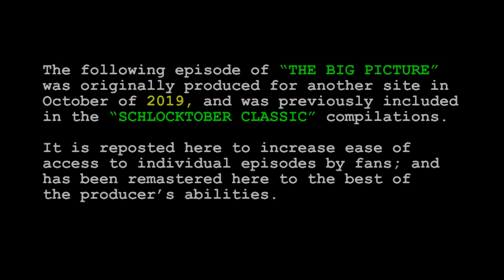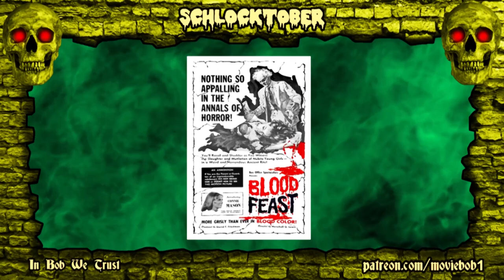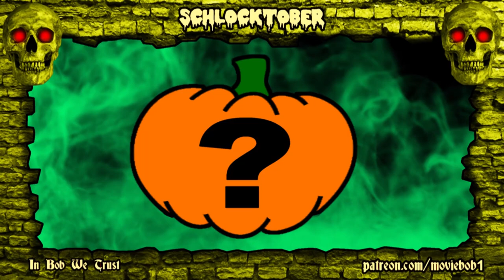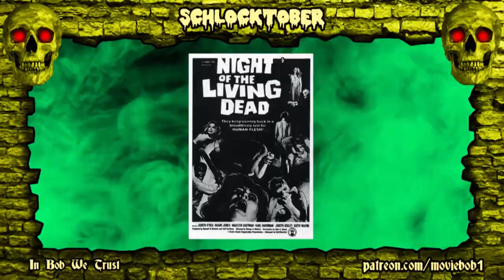SCHLOCKTOBER CLASSIC 2019 - "THE FLESH EATERS"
WHAT'S GOING ON!? ...well, short version: While doing some channel and project maintenance, we realized that amid the hustle to get all of the "BIG PICTURE" episodes remastered and reposted to the "CLASSIC" Playlist while also compiling and remastering the individual "SCHLOCKTOBER" episodes into their Complete Season sets, the five "Season 9" episodes from 2019 were never actually recompiled on their own for searchability on the main timeline. Quite the oversight! So we're re-uploading them here, now over the next week or so as slots are available as a "cold months" treat for fans after what we know has been a content-light period. Enjoy the memories as plane crash survivors on an isolated island find themselves at the mercy of a mad scientist and an ocean-born swarm of flesh-devouring microbes in an ahead-of-its-time gory shocker of the early-60s.